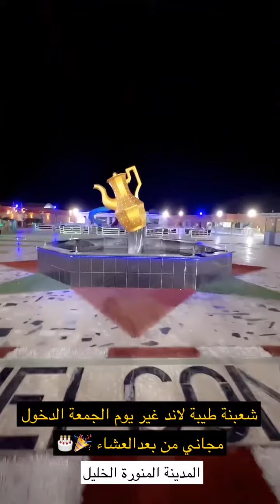طبيه لاند المدينة المنورة